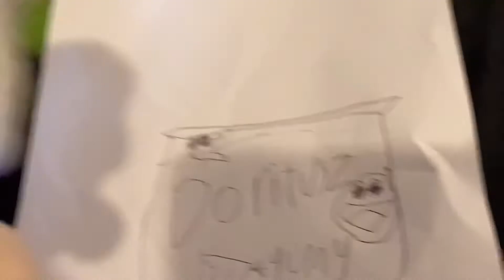SKB Film - Kermit gets grounded!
Kermit gets grounded!